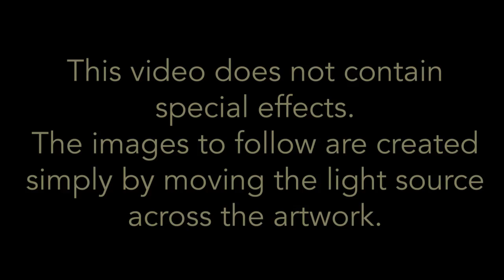Amy Nordby - Iceland on my Mind - Live Detail - TOROSIETE Museum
This is a live video of Amy Nordby's work, "Iceland on my Mind", Mixed Media on Wood Cradle, 11 x 14 in, part of her TOROSIETE Museum Exhibition: "Perplexing Odyssey" at AMY.TOROSIETE.COM.